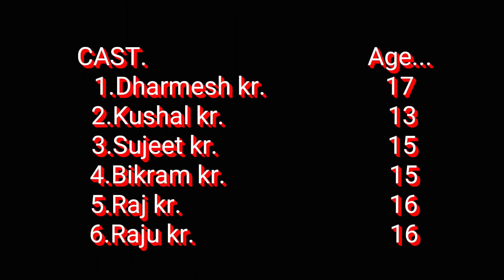Dance+ season 4 HiGH STEPPERS DANCE CREW form Chas Bokaro Jharkhand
Dance+ season 4 HiGH STEPPERS DANCE CREW
All members
     name
1.dharmesh kr.
2.kushal kr.
3.sujeet kr.
4.bikram.kr.
5.raj kr.
6.raju kr.

City Bokaro Steel city Jharkhand
Choreography by
HiGH STEPPERS DANCE CREW & D.K.B

YouTube HiGH STEPPERS DANCE CREW